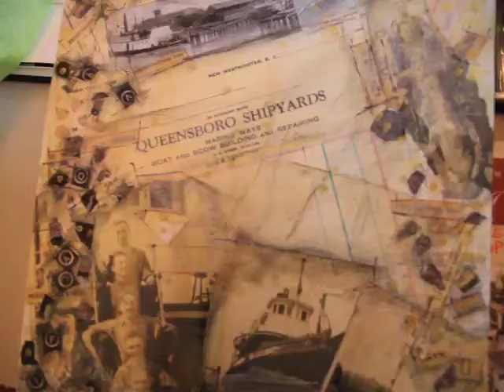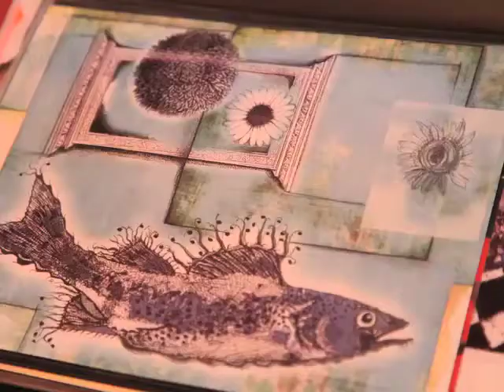2013 Bernie Legge Cultural Award Winner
Katherine Freund-Hainsworth discusses winner the 2013 Bernie Legge Cultural Award at this year's Platinum Awards held Nov. 21. This was the second year Freund-Hainsworth was nominated for the award. The Platinum Awards are an annual event that recognize business, individual and community excellence in New Westminster.